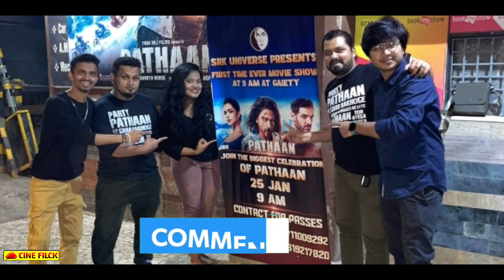pathaan||trailer 2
Pathan||trailer 2 ||| Salman Khan entry ⛔